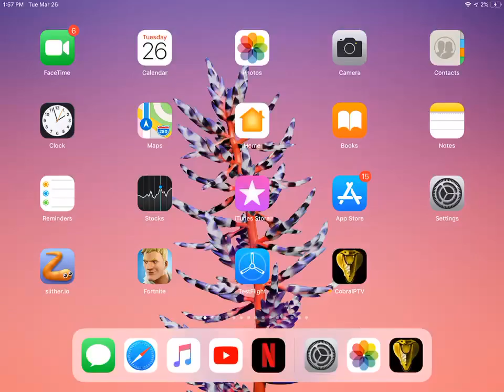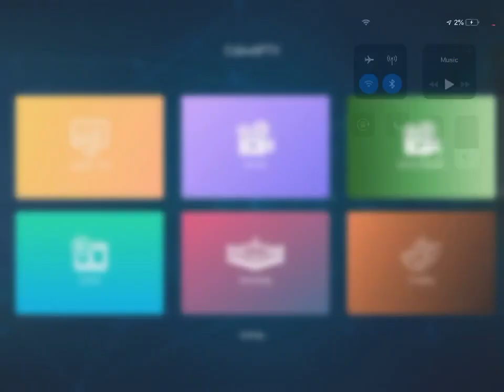برنامج كوبرا بلس للايفون iptv cobra plus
اخيراً لقيت ليكم برنامج الكوبرا بلاس للايفون لبرامج الاي بي تي في
Cobra IPTV Player
لمتابعة جميع قنوات العالم مع مكتبة الافلام والمسلسلات
عروض الاشتراكات الجديدة
والاجهزة المتوفرة
على موقعنا الرسمي

حسابات المتجر الالكترونية
انستغرام